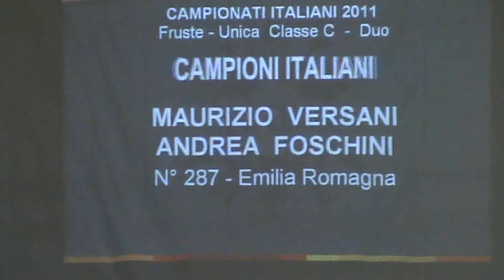foschini versari - 1° class campionati italiani 2011 FIDS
1° classificati al campionato italiano 2011 Rimini
fruste romagnole folk polka polca tradizione cioccarini schioccatori